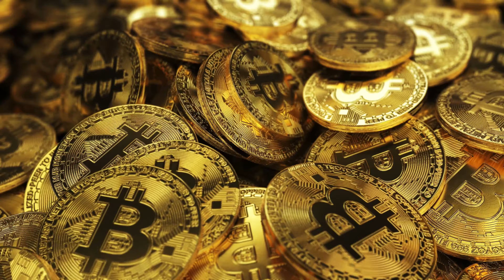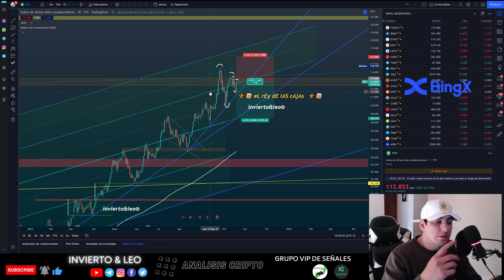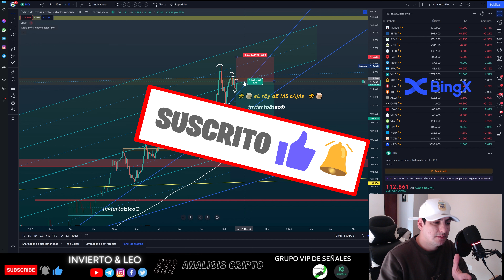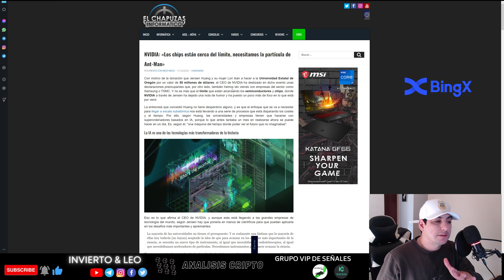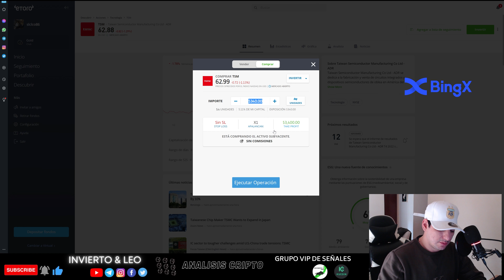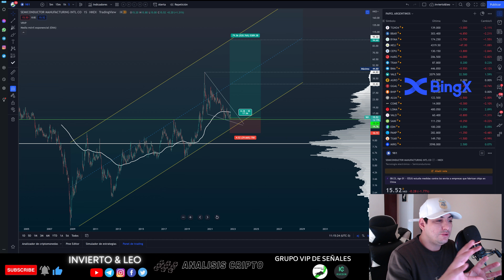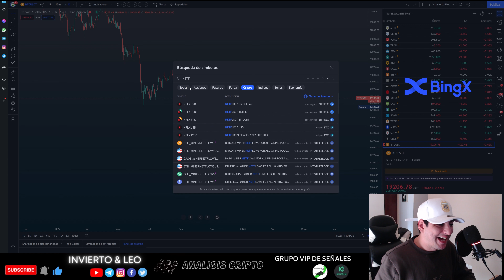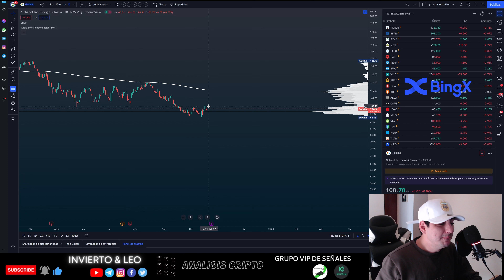TSMC TAIWAN LA EMPRESA PILAR DE LA ECONOMIA MUNDIAL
Hoy vamos a hablar sobre SEMICONDUCTORES y en especial de 2 acciones que dan de que hablar. TSMC y 0981. }
El movimiento de los mercados financieros y de btc siguen yendo en contra de los consensos. Veamos Google, netflix y como respondieron.

🌟 BONUS EXTRA de 10 % de DESC en BINANCE con este enlace 🌟

BITCOIN es la mejor inversión de los últimos 5 años. Bitcoin News! Bitcoin Noticias! bitcoin al día! 🚀🚀🚀